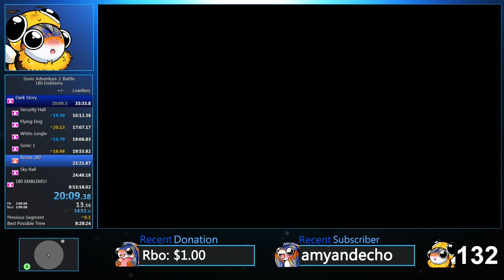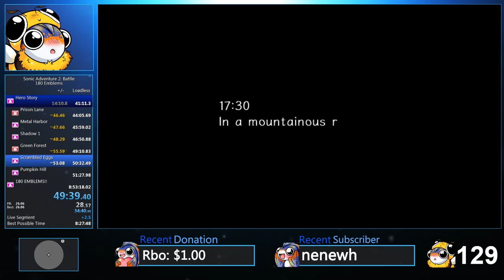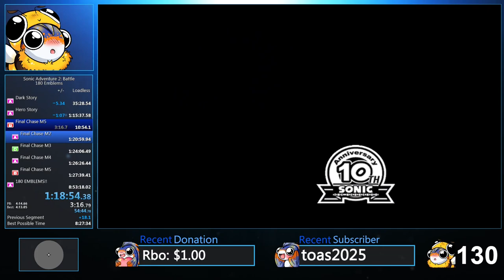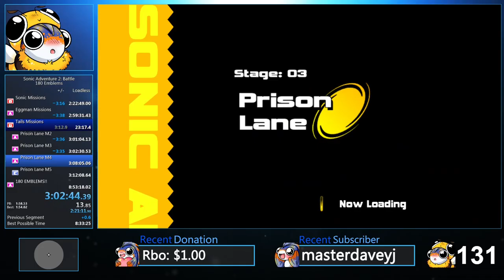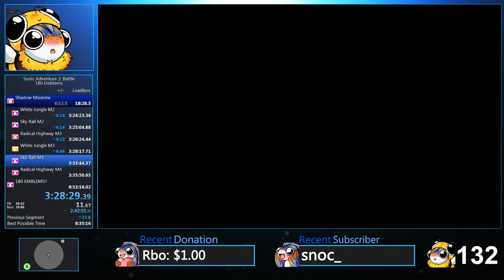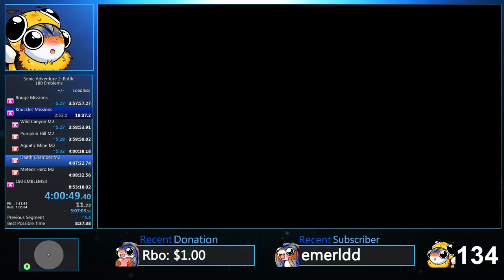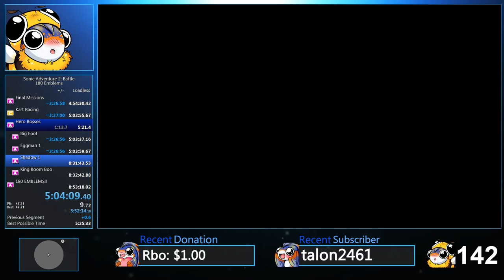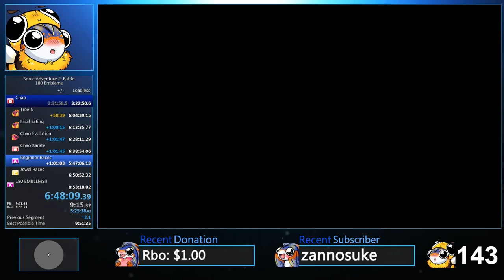180 Emblems Speedrun - Personal Best (Previous WR)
WOOHOOOOOOOO AFTER 3.5 YEARS OF RUNNING THIS I FINALLY GOT THE WORLD RECORD!

Ever since I first started speedrunning Sonic Adventure 2 this world record was a pipe dream and a category I thought I would never touch. Now for it to be the first record I have gotten is special to me. Even if this record were to be beaten before the end of the day, I would still be immensely proud of what I accomplished.

It's a shame the day I was looking too tired for facecam ended up being the day I got THE RUN but that's the only part of this run I'm sad about.

For years now I had a goal to get sub 8:50 RTA and to reach that goal feels incredible! Like any speedrunner after getting my final goal that I thought I would retire with,  it had the opposite effect and motivated me to push the time down lower! I'm not done with this category just yet especially with the recent change in timing method to loadless (with the new timing method my goal is a sub 7:20).

This was easily the highlight of my year from a speedrunning and streaming perspective.

If you want to watch me attempt to lower the record more, try different runs/ casual games or be apart of the live community then check out my twitch where I stream every day @ 2pm EST except for Tuesdays and Fridays!